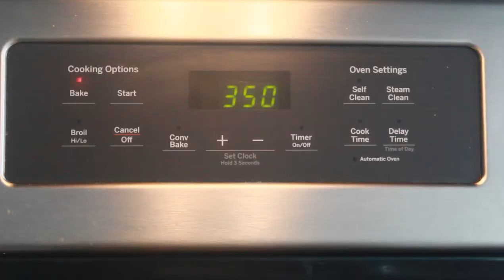Baby cabbage recipe/Roasted Brussel Sprouts/Brussel Sprouts/Roasted Baby cabbage/small cabbage recip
Roasted Brussel Sprouts/Brussel Sprouts/Roasted Baby cabbage/yes kitchen/Indian cooking/How to make roasted brussel sprouts